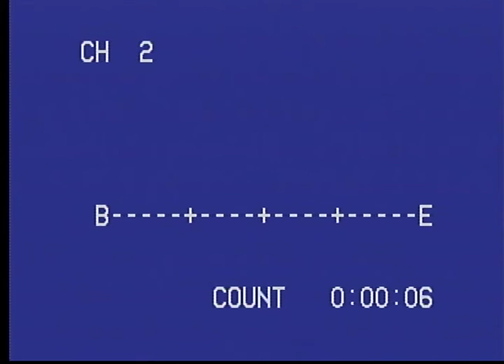More Sam infant